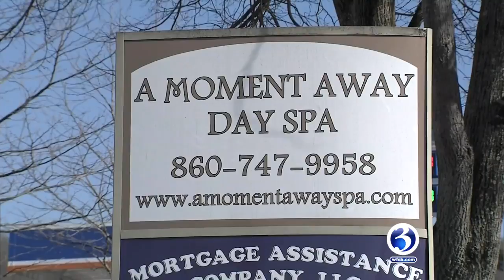VIDEO: Southington businesses, homes impacted by flooding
After heavy rain and more of that ice is melting away, streets were flooded out in Southington.